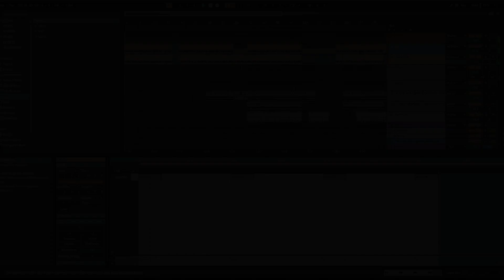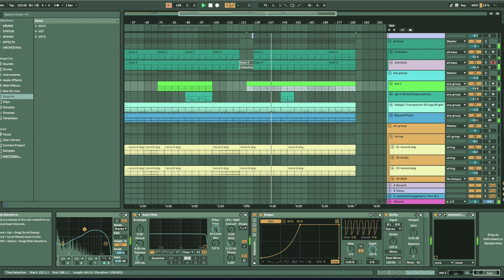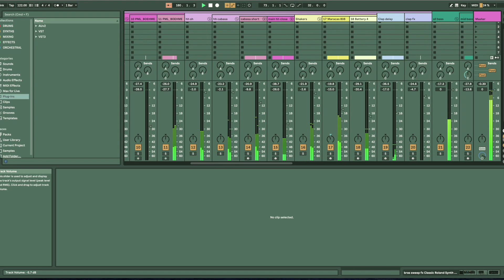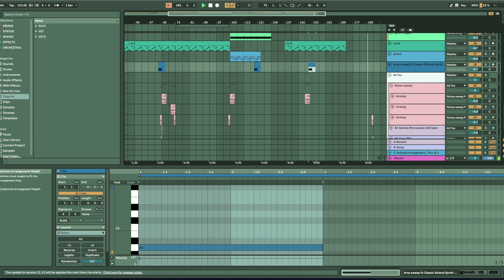Diffusion (Melodic Techno)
My collaboration project with Lost.Act